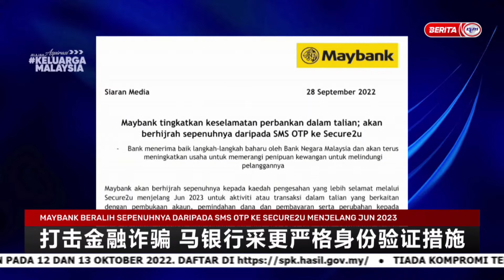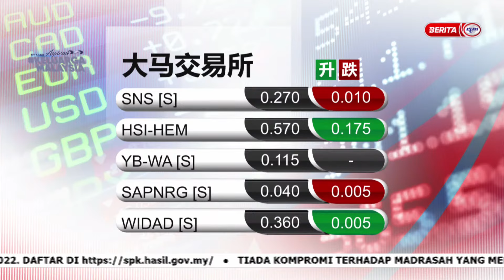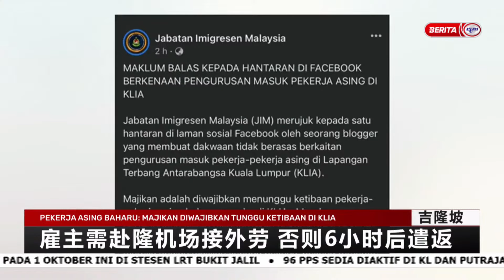28 SEPT 2022 – BERITA MANDARIN